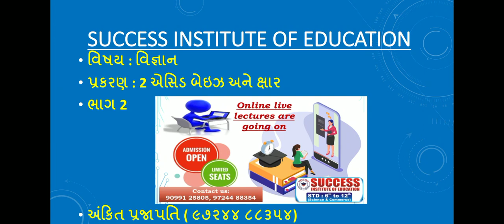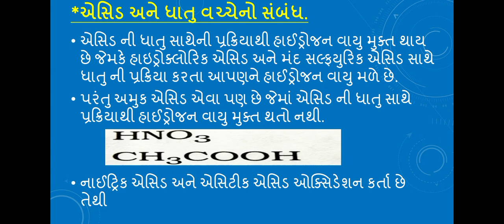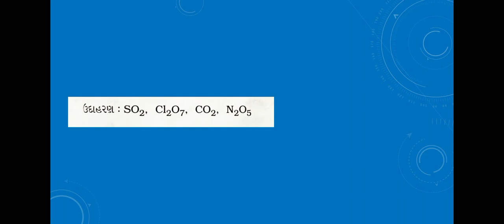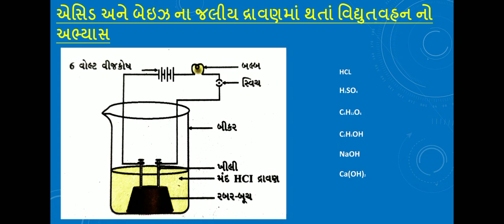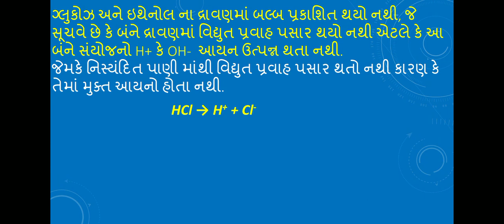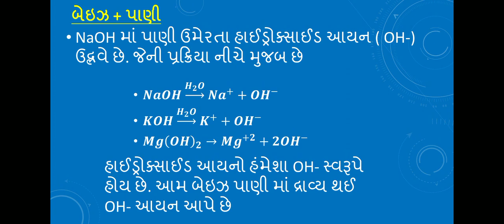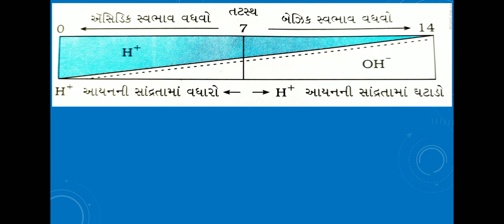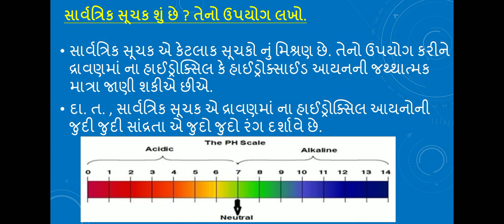Std.10th:Science:CH 2: PART 2: Success institute - Thaltej.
Success Institute thaltej